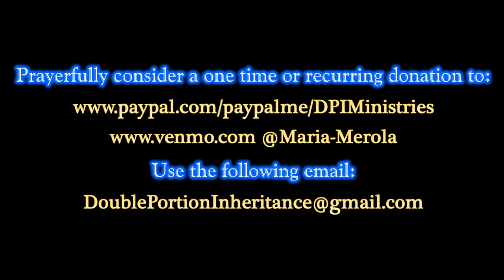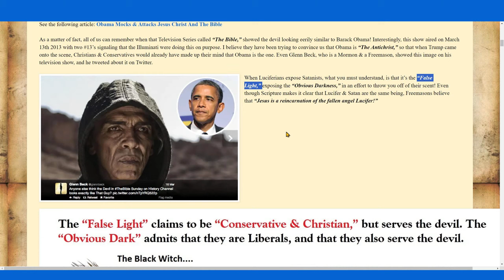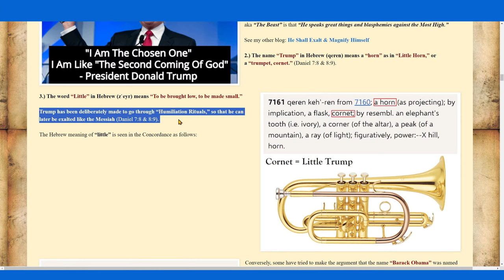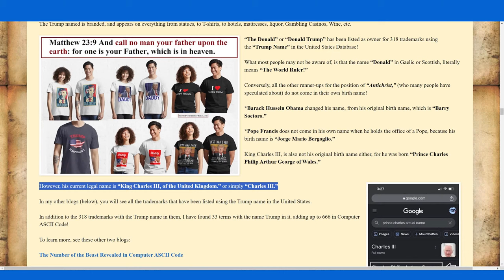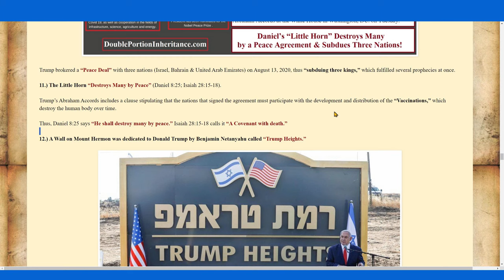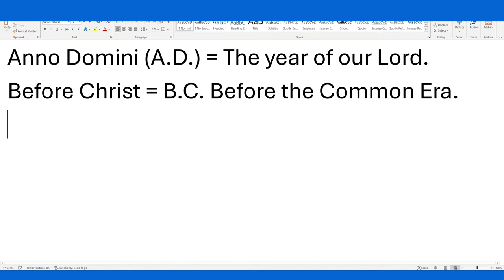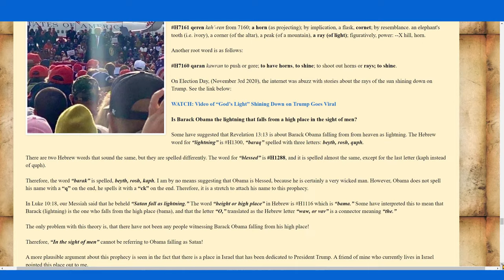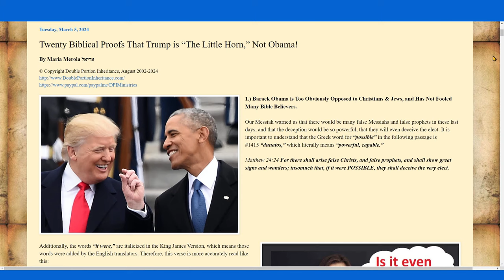Twenty Biblical Proofs That Trump is “The Little Horn,” Not Obama! (Live)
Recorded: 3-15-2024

This video is based on the blog: Twenty Biblical Proofs That Trump is “The Little Horn,” Not Obama!

or MariaMerola.com

*Note: Talkshoe is only compatible with Google Chrome.